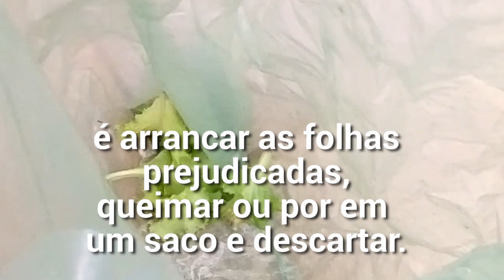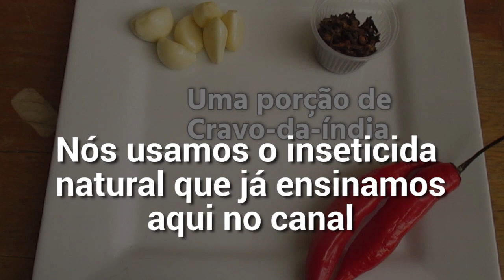LARVA MINADORA + COMO COMBATER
Você já viu alguns desenhos nas folhas das plantas como manjericão, tomateiro e outras. Esses desenhos são causados pela LARVA MINADORA. Veja nesse vídeo a larva dentro da folha e como combater esse praga.